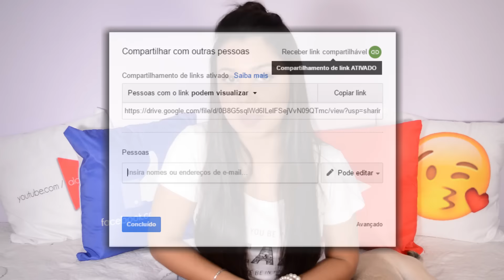Quero conhecer vocês! Mande seu vídeo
Oi gente, hoje é rápido, mas muito importante. Mande seu vídeo para mim!!!
Todos os detalhes para envio estão neste vídeo.

Snapchat alanaservo